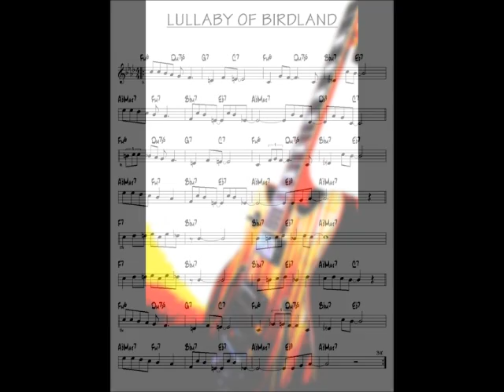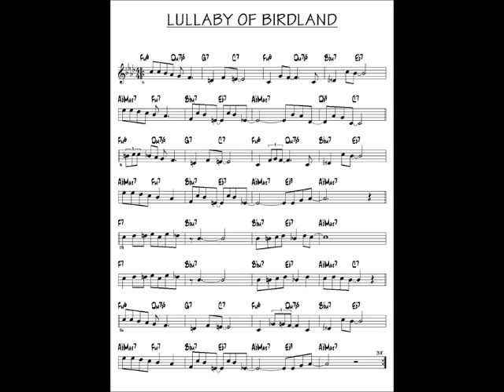The Chameleon (feat. Laureline Delahousse) - Lullaby of birdland (Cover)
Originale : George Shearing - Lullaby of birdland

Chant : Laureline Delahousse
Saxophone Alto : Basile Rey
Contrebasse : Gustave Lecadieu
Guitare électrique : Léo Guignery
Batterie : Basile Rey